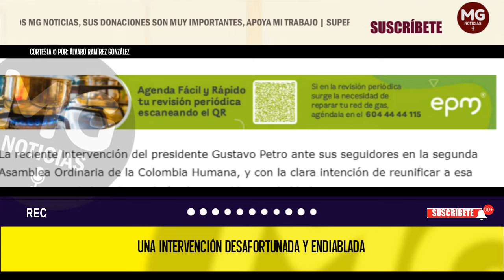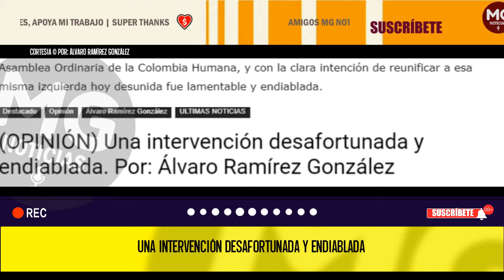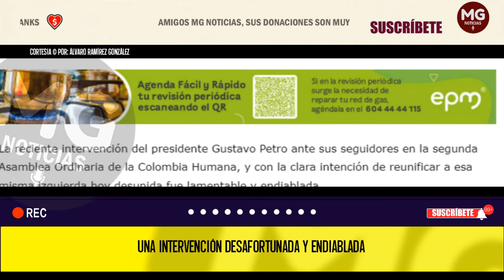UNA INTERVENCIÓN DESAFORTUNADA Y ENDIABLADA ❌ Por: Álvaro Ramírez González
La reciente intervención del presidente Gustavo Petro ante sus seguidores en la segunda Asamblea Ordinaria de la Colombia Humana, y con la clara intención de reunificar a esa misma izquierda hoy desunida fue lamentable y endiablada.